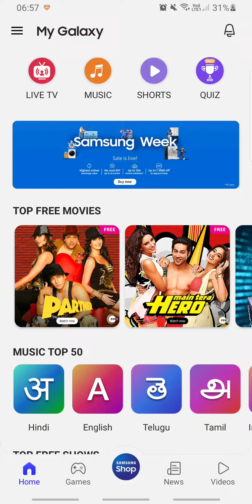Cricket Champion Quiz Answers Today 27 OCT | Fun Zone Quiz Time | RightInfo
How To Play Samsung My Galaxy Quiz:
Step1: Download "My Galaxy" App by SAMSUNG from play store
Step2: Login with your mobile number
Step3: Click on "Quiz" icon to play quiz
Note: Results Will Be Announced Next Day.

👉🏼 NOTE !

👉🏼 NOTE !

Topics Covered:
RightInfo,
Right Info,
Samsung quiz answers today,
samsung my galaxy quiz answers today,
my galaxy quiz answers today,
my galaxy quiz correct answers,
my galaxy quiz samsung answers,
how to win my galaxy quiz,
Eatery quiz answers today,
Samsung My galaxy Eatery Quiz Answers today,
My galaxy Eatery Quiz answers today,
Eatery Quiz Samsung answers,
Eatery Quiz My galaxy answers,
Daily quiz answers,
Gift vouchers,